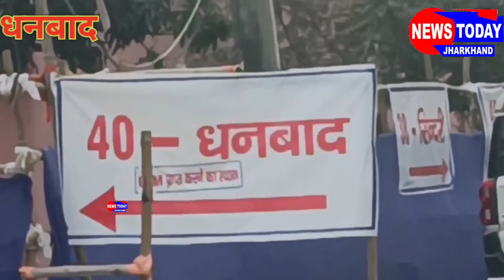धनबाद में विधानसभा चुनाव संपन्न,बरवाअड्डा बाजार समिति में EVMस्ट्रॉन्ग रूम में पहुंचा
धनबाद में विधानसभा चुनाव संपन्न,बरवाअड्डा बाजार समिति में EVMस्ट्रॉन्ग रूमों में पहुंचा दिया गया है अब 23 नवंबर को फाइनल पार्टियों न किया जीत का दावा...

sbi Bank purana bazar Dhanbad purana bajar jama masjid prins Khan dhullu mahto jalan hospital
baliyapur sindri cogres anupma purvi tundi sindri baliyapur
 DHANBAD JHARKHAND Sindri CONGRESS BJP